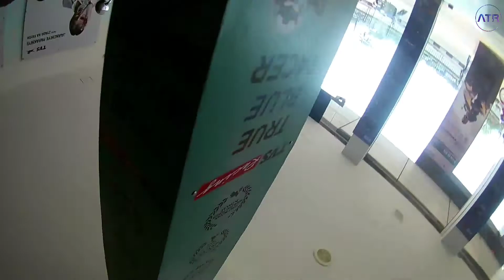Its AWESOME to be a rider || TVS || Durgapur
I went to tvs showroom durgapur and when someone mark you as rider, a awesome rider it feel happy, so Its AWESOME to be a rider